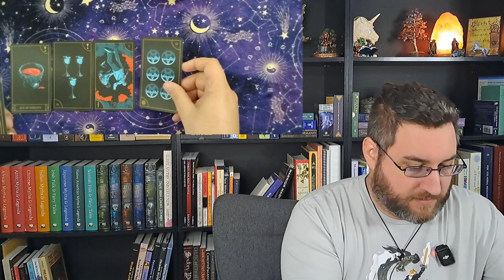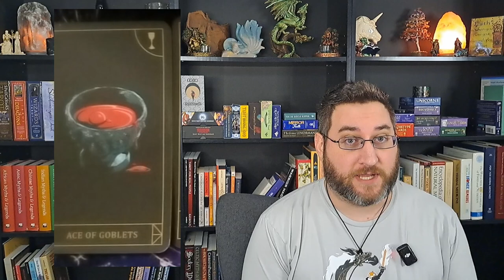Have a big project this week? Try this Spread!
Today's we have an eight card spread focusing on work projects. The first seven cards correspond to each day of the week & the eighth looks at how this week effects the month afterward. For this demonstration I use the Supernatural Tarot Deck.

The server is small but mighty! It is a place to hang out and chat. Iri checks it daily so it's a great place to ask questions in an informal setting.

If you are enjoying my content and have some disposable income consider leaving me a tip. There are also tiers for monthly subscriptions which come with extra benefits like special discord roles, Video calls with Iri and an individual tarot reading.